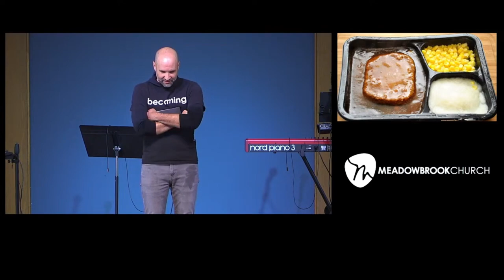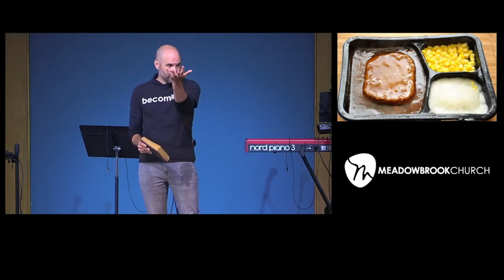Never Die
Lead Pastor Bryan Marvel shares that Jesus is God!